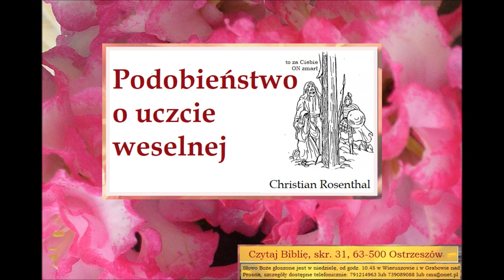Czego uczy mnie Biblia w Ewangelii wg Mateusza 22 Uczta weselna Christian Rosentahl C012